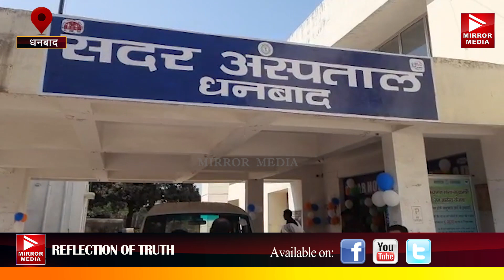सदर अस्पताल में मरीजो के लिए ई-अस्पताल सेवा हुई शुरू